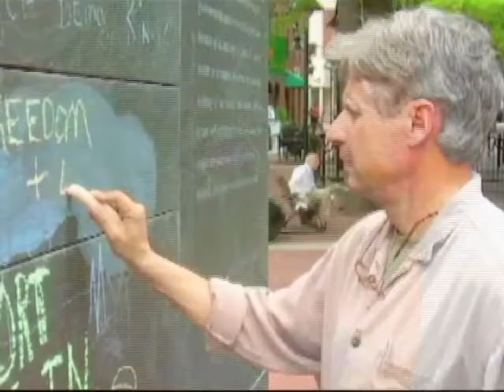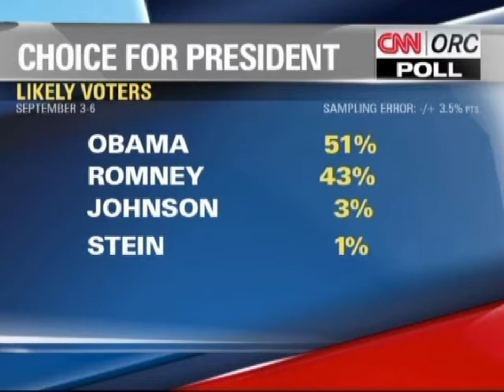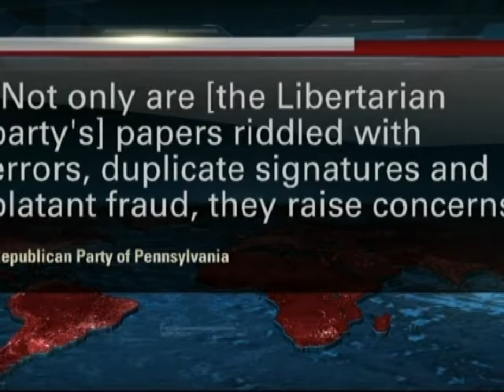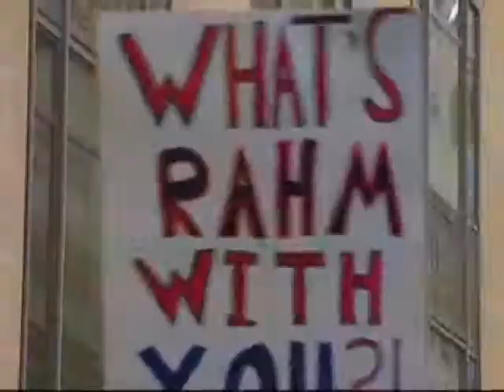capture 12 September 2012 05 34 43 PM xvid